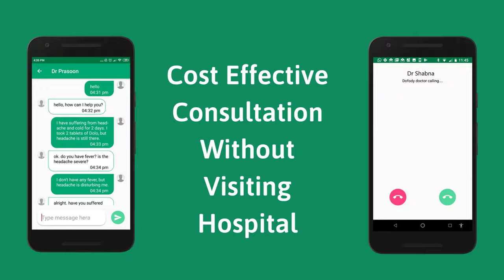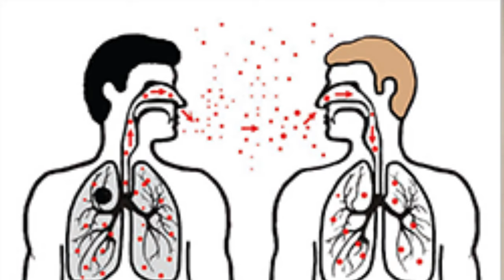Coronavirus is in India! Symptoms, Spread & Prevention of Coronavirus | Doctor Prasoon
Within one month, the deadly China Coronavirus has killed 81 persons & more than 3000 cases have been confirmed all over the world! It is getting more difficult to contain the pneumonia-causing virus in China  & as a person living in India, should you be worried about it?
This question is being answered in this video by Doctor Prasoon. You can also learn the symptoms, prevention and understand the concept of the incubation period in this video.
If you have recently visited any of the affected areas, then you should definitely watch this video!

Hand sanitizers in Amazon (link)